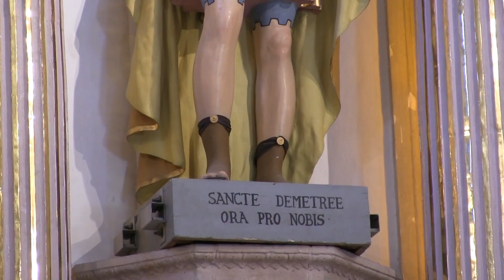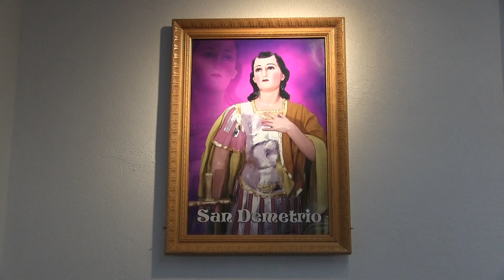Inician los Festejos por el 458 Aniversario de Plateros, el Real de Minas de San Demetrio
Hoy iniciaron los festejos del 458 aniversario de la Fundación del Real de Minas de San Demetrio, Hoy Plateros, considerado el tercer centro turístico religioso más importante del país, informó el cronista Jesús Sáenz Rodríguez.

A las festividades se han sumado autoridades eclesiásticas y civiles, en tanto que la reina de Plateros, Nazaret Moreno, anunció que de aquí hasta el 25 de diciembre buscara promocionar las fiestas del Santo Niño de Atocha, así como las tradiciones.